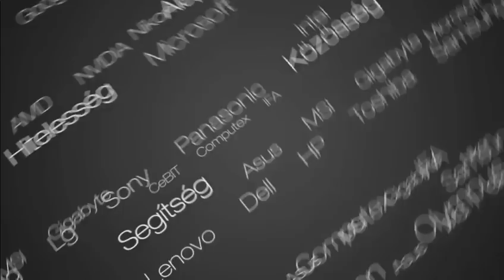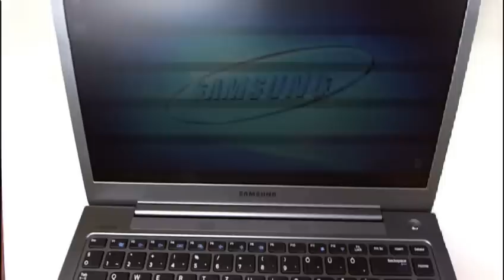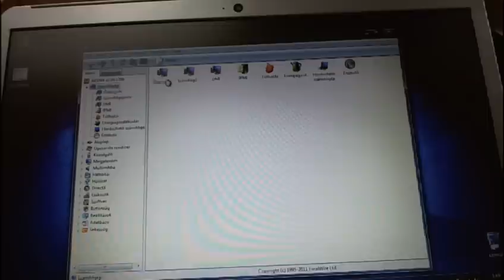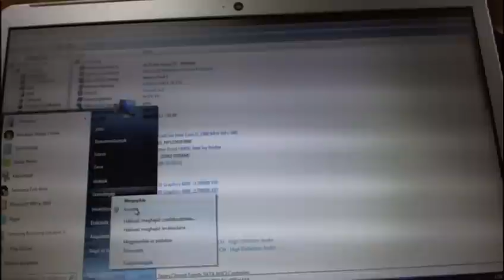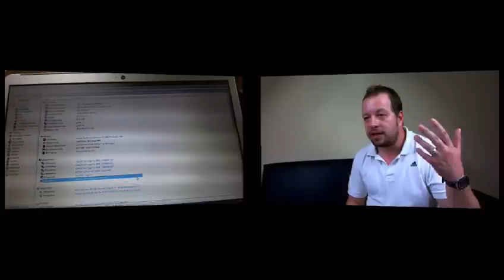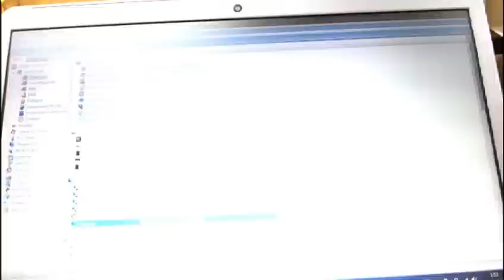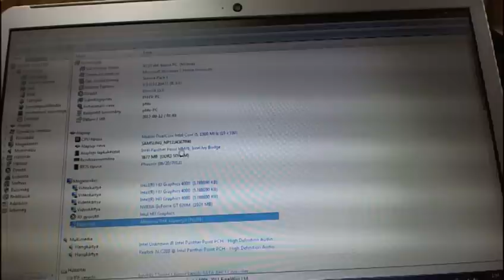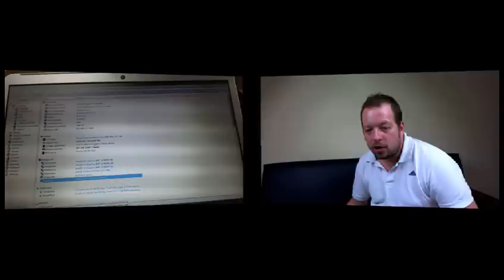PH!TV -- Samsung Series 5, akkor ez ötös?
A Samsung Series 5 egyik jeles példánya érkezik a PH!TV stúdiójába és igazából nem nagyon lehet belekötni, ha csak a technikai paramétereket nézzük. Az i5-ös proci bőven elég, hozzá matt a kijelző és még dedikált grafikus kártya is elfért a vékony gépházban.